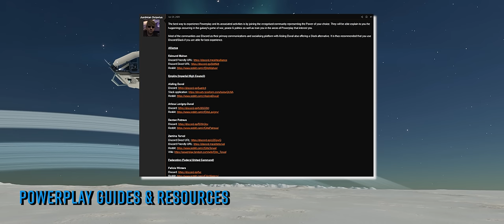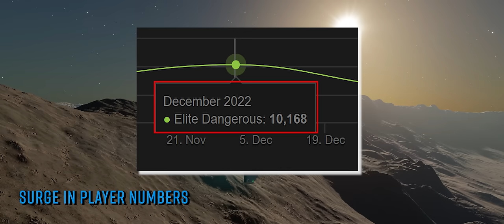NEWS Elite Dangerous: Player Numbers Surge, David Braben Interview & More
David Braben is interviewed about Elite Dangerous. We’ve a bunch of Powerplay guides and resources to help you get stuck into the games new superpower metagame. And player numbers surge as Ascendancy arrives and news of the colonisation feature takes hold! o7 CMDRs

Powerplay Communities and Social Media by CMDR Justinian Octavius